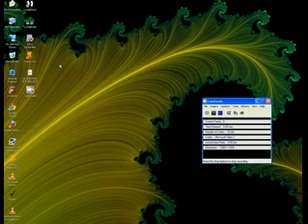Enjoy free internet on ufone by Musa khan